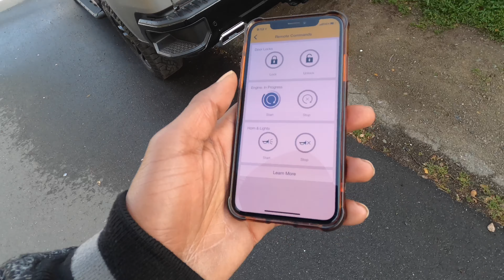6.2 z71 2020 chevy Silverado trail boss new muffler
Flow master 10 on a 2020 trail boss 6.2